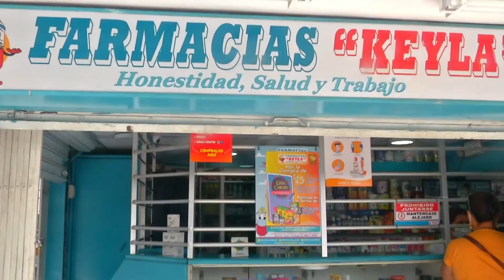RIO PERDIDO, EL PUEBLO OLVIDADO - INVESTIGACIÓN ESPECIAL.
Alerta Roja - 26 de marzo del 2022 - Bloque 2.